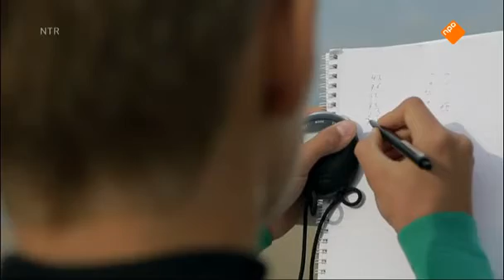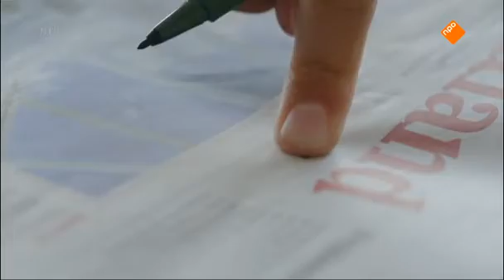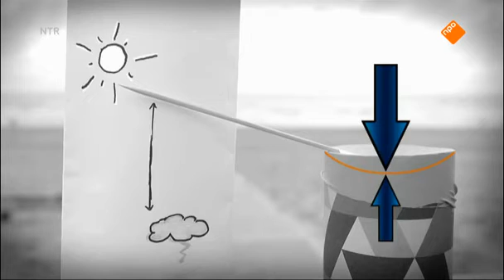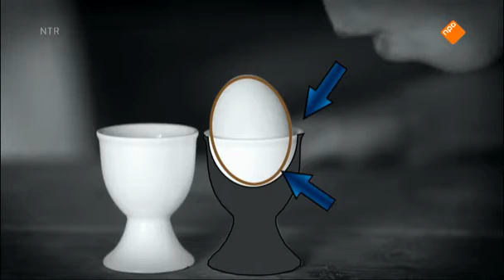Full Proof Wind kijk je op npo nl